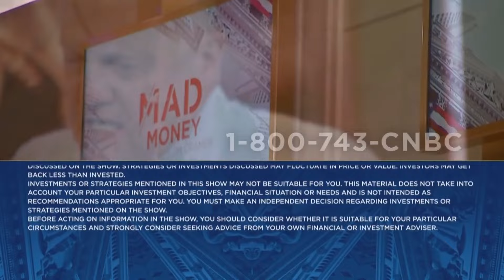There's good growth all across Europe, says Jim Cramer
'Mad Money' host Jim Cramer looks at the latest economic data out of Spain and Europe.